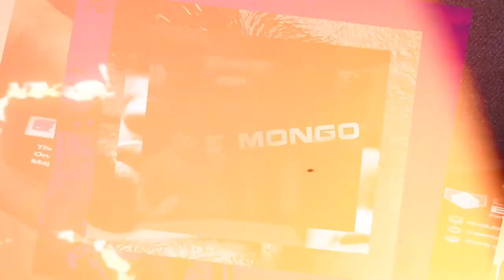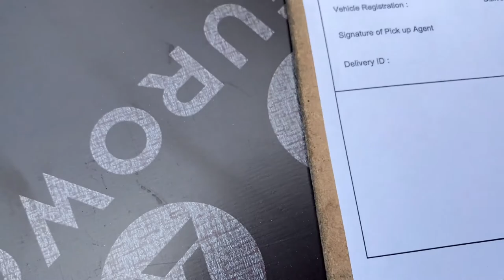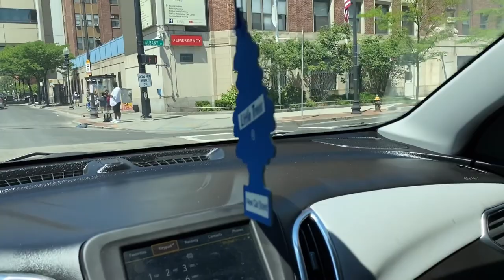Rottweiler Vlogs Episode 101 Mizzo & Mack (Batman)